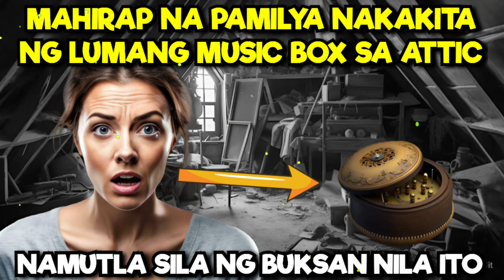MAHIRAP NA PAMILYA NAKAKITA NG LUMANG MUSIC BOX SA ATTIC, NAMUTLA SILA NG BUKSAN ITO!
Isang mahirap na pamilya ang nakakita ng lumang music box sa attic ng isang abandunadong bahay, at ng buksan nila ito ay..

"All the videos, songs, images, and graphics used in the video belong  to their respective owners and i or this chcannel does not claim any right over them. copyrigth disclaimer under section 107 of the copyright act of 1976, allowance is made for "fair use" for purposes such as criticsm, comment, news, reporting, teaching, scholarship, education and research. fair use is a use permitted by scholarship, education, and research.